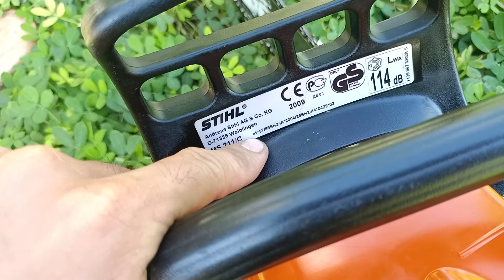MÁY CƯA XÍCH STIHL 211C ĐỜI MỚI RIN NGUYÊN BẢN , SỬ DỤNG GIA ĐÌNH VÀ KHAI THÁC CHUYÊN NGHIỆP